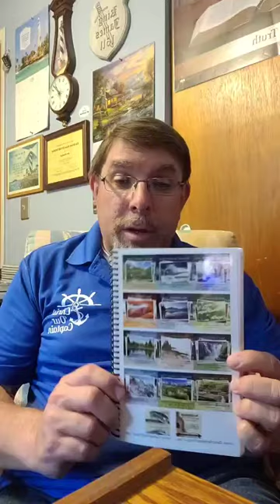Baptist Bread and Scripture Song Broadcast July 23rd: So, You Have Problems!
Scripture Song: Hebrews 1:8, Proverbs Chapter 23 reading, Baptist Bread: So, You Have Problems! (Philippians 3:10b), Daily Strength Volume 2 Week 25 Leading Day 171 (Tuesday): Leaders Can Influence Followers Unexpectedly (John 21:1-3), Hymn: With Gratitude Hymn 811 in the Psalms and Hymns and Spiritual Songs book also special hymn I've Found A Friend